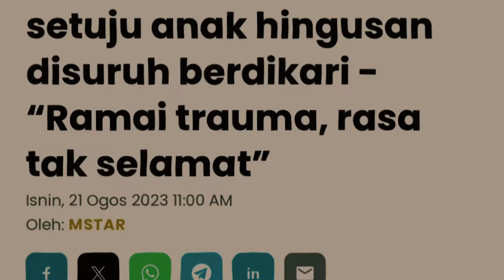"DAH KENAPA HAFAL AL-QURAN TAPI JAHAT-PART 2"-Roket Podcast-Ep 7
Dah kenapa hafal Al-Quran tapi buat jenayah??
Dah kenapa itu ... ?? Dah kenapa ini ... ??

Tertanya-tanya sahaja tak cukup, jom dengarkan penjelasan & pencerahan mengenai isu yang bakal dibincangkan ini dalam;

Podcast Episod 8:
🎙Dah Kenapa: Dah Kenapa Hafal Al-Quran Tapi Jahat | Part 2🎙

🕘 Waktu Siaran: Rabu (1 Mei), 9 malam
🎧 Platform: Youtube Dr Roket